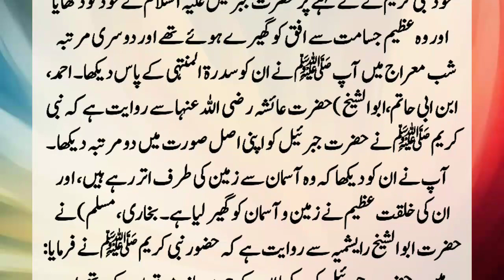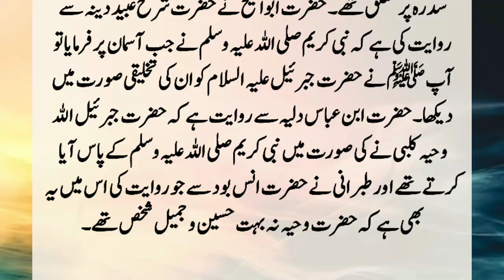Story Of Hazrat Muhammad SAW And Hazrat Jibriel A.S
The Holy Prophet saw Gabriel twice in his original form. The first time, at the behest of the Holy Prophet himself, Hazrat Gabriel showed himself and he was encircling the horizon with great size, and the second time in the Night of Ascension, he saw him near Sidrat al-Muntahi. Did you see them moving from the sky to the earth?. ??